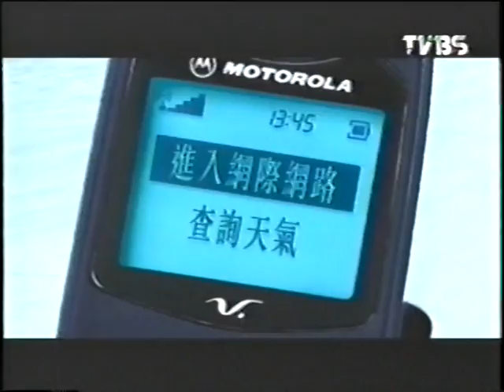20000717 Jörg Demus Piano Recital VTS 01 1